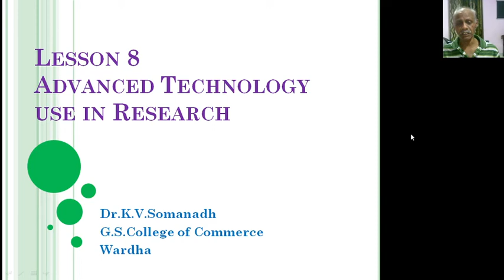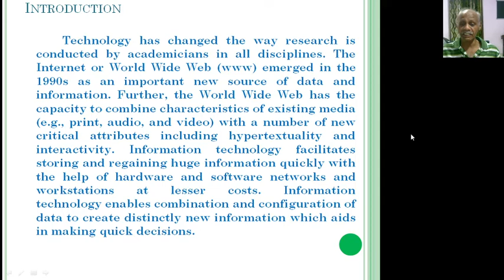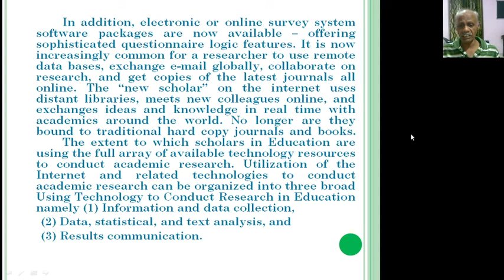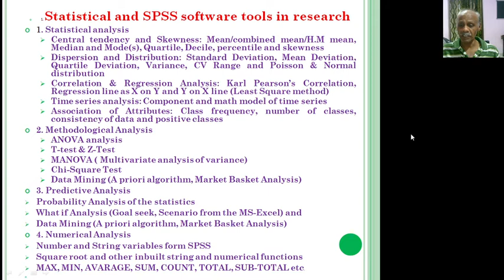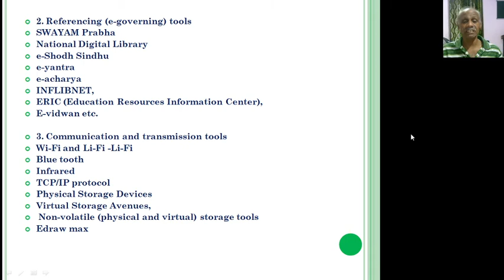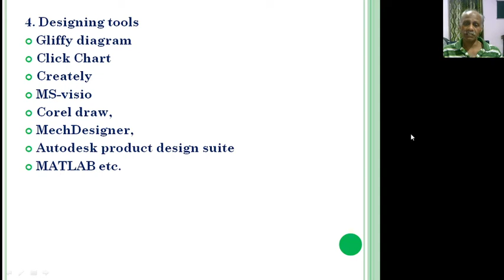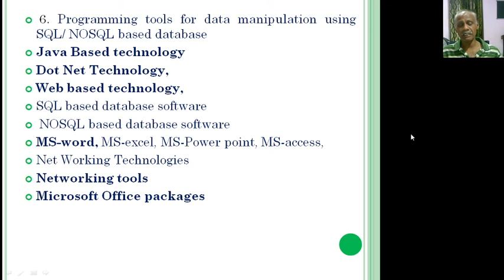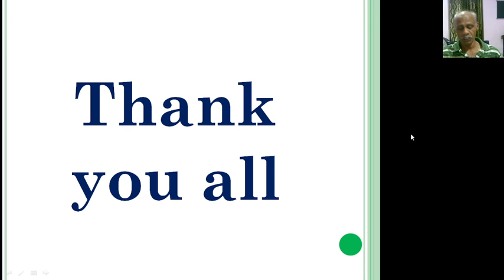M.Com Sem 2 - Research Methodology - Lecture 9